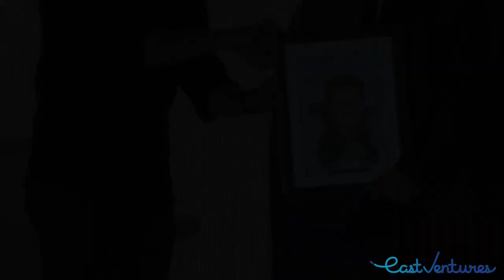East Ventures 10th Anniversary | Fireside Chat with Sinarmas Technology and Communication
Fireside Chat: Early Believer, 1st LP

Speaker: Franky O. Widjaja, Chairman and CEO of Sinarmas Technology and Communication
Moderator: Willson Cuaca, Managing Partner of East Ventures
East Ventures celebrated its 10th year anniversary on 7th October 2019 at Westin Hotel, Jakarta, Indonesia. The event was attended by all EV's family, including Ministers, Government representative, startup founders, LPs, partners, and friends.
Fourth Session:
Guest: Mr. Franky O. Widjaja, Chairman and CEO of Sinarmas Communication and Technology,
Mr. Franky O. Widjaja, Chairman and CEO of Sinarmas Communication and Technology, is the first Limited Partner (LP) of East Ventures. To Willson, he explained his perspective about the startup ecosystem in other countries at that time, and why the same thing could also happen in Indonesia.
Recalling his memories with Willson, he explained, "I had the chance to visit the Japanese office (of East Ventures). It is a small office with a lot of people working there. Roppongi was also close by, allowing them to work 24/7. They were also being mentored by the very experienced people in the scene. I believe that this is the right model. So when we first met, I immediately said (East Ventures) is the right partner to have.”